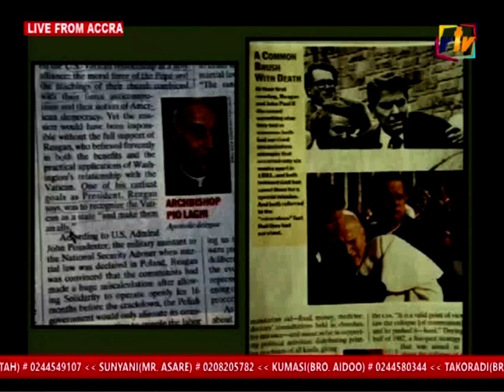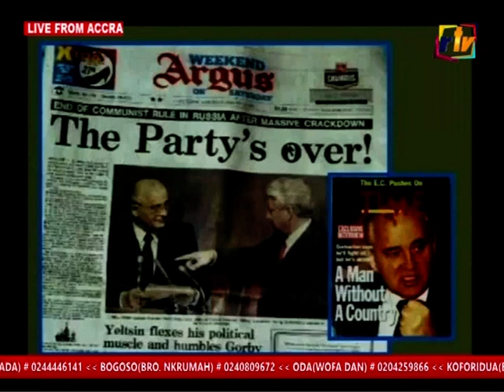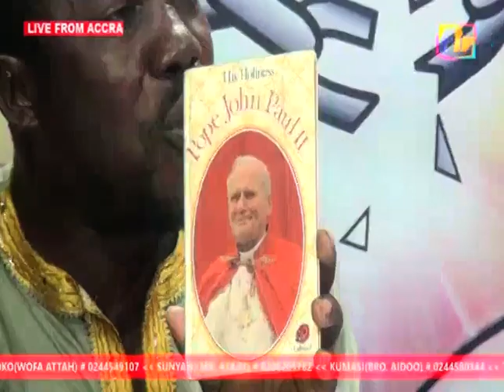THE ROLE OF VATICAN CITY STATE PT 1B